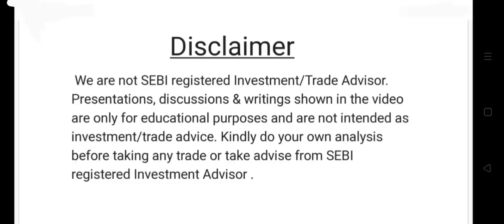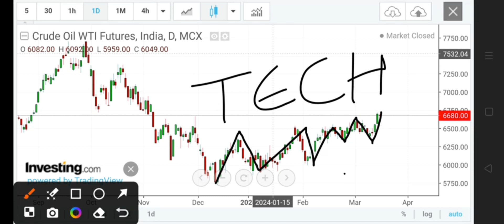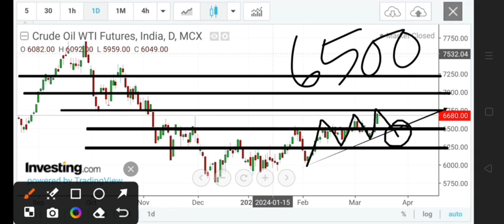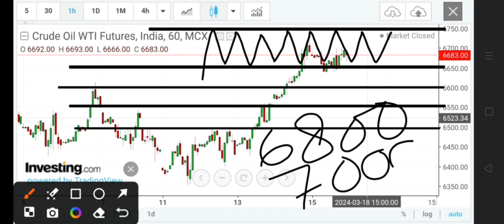Crude Oil analysis | Crude Oil MCX | Crude Oil latest news | Crude Oil trading strategy |WTI